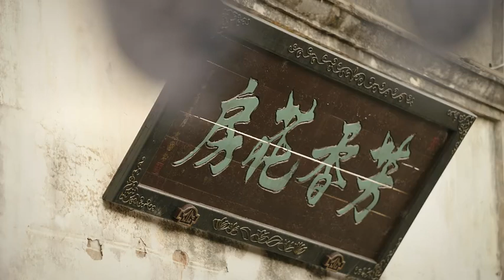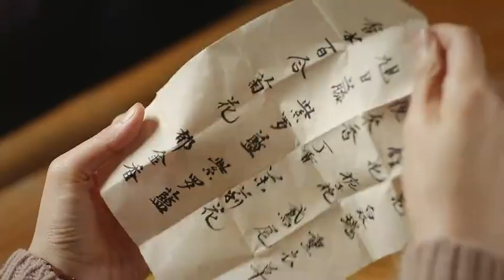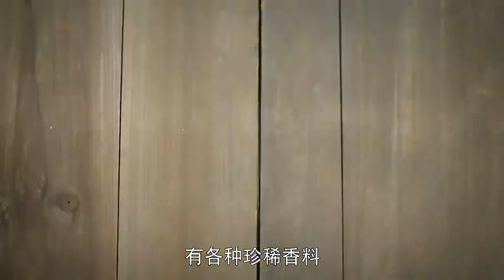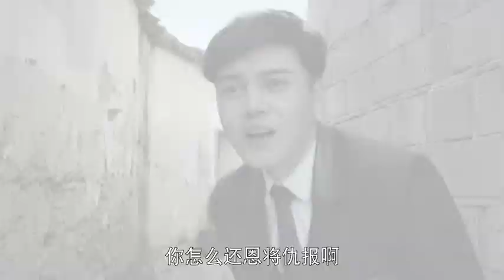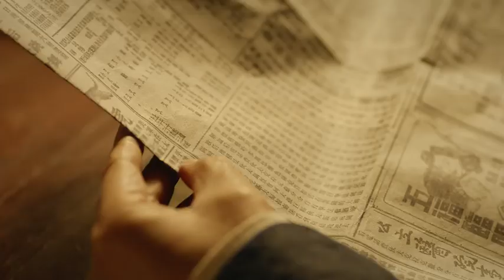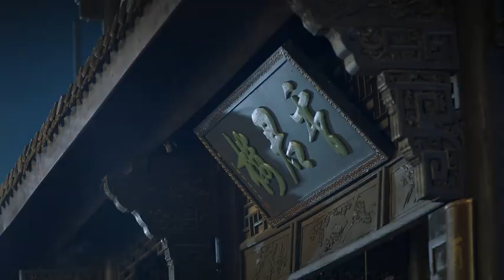良母贤妻 02（黄奕，陈浩民，张棪琰）中国经典古装电视连续剧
《良母贤妻》是曾剑锋执导的大型近代传奇电视剧，由陈浩民、黄奕、刘述、田璐菡、张棪琰、舒耀瑄、张立威、南楚儿等主演 。
该剧讲述了抗战时期，日军制定了灭亡香都的邪恶计划，汪氏和梅氏两大家族为了保卫香都，放弃家族恩怨、联合各方势力与敌人顽强斗争的故事